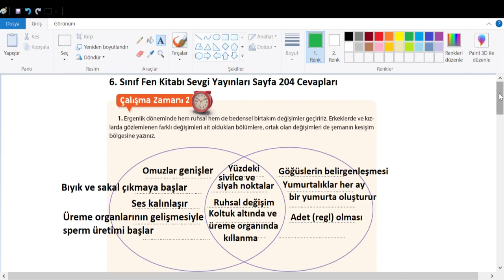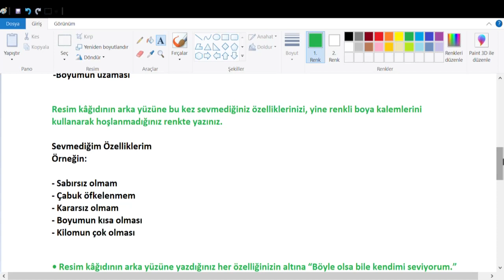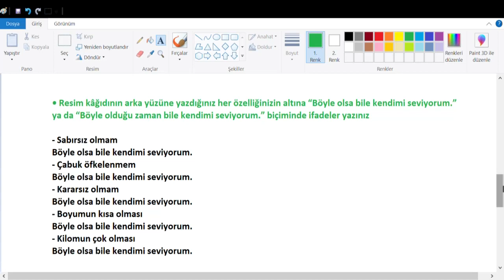6. Sınıf Fen Kitabı Sevgi Yayınları Sayfa 204 Cevapları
2. Aşağıdaki “Kendimi Seviyorum” etkinliğini, verilen açıklamaları dikkate alarak aşama aşama
yapınız.
Erkeklerde gözlenen
değişimler
Ortak gözlenen
değişimler
Kızlarda gözlenen
değişimler
Kendimi Seviyorum
• Resim
kâğıdının
üst kısmına
fotoğrafınızı
yapıştırınız.
Eğer fotoğrafınız
yoksa
kâğıdın
üstüne
ad ve
soyadınızı
yazınız.
• Fotoğrafınızın altına
memnun
olduğunuz
ya da gurur duyduğunuz
özelliklerinizi,
renkli boya
kalemlerini kullanarak sevdiğiniz
renkte
yazınız.
• Resim kâğıdının
arka
yüzüne
bu kez sevmediğiniz
özelliklerinizi,
yine renkli boya kalemlerini kullanarak
hoşlanmadığınız
renkte
yazınız.
• Resim kâğıdının
arka
yüzüne
yazdığınız
her özelliğinizin altına
“Böyle olsa bile
kendimi
seviyorum.”
ya da “Böyle olduğu zaman bile
kendimi
seviyorum.”
biçiminde
ifadeler
yazınız.
• Yazdığınız
bu ifadeleri
sınıfta
arkadaşlarınızla
paylaşınız.
• Hazırladığınız
kâğıtları,
fotoğraflı
yüz
öne gelecek
şekilde
sınıf
panosuna
asınız.